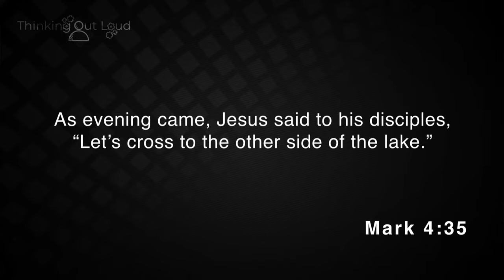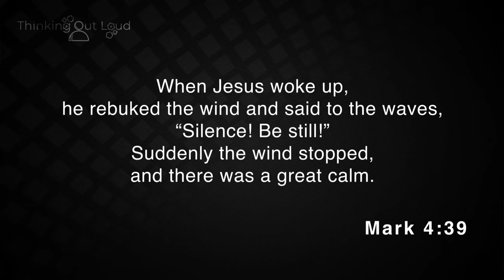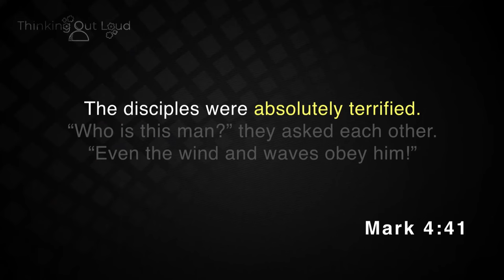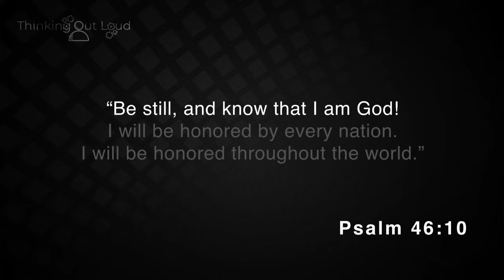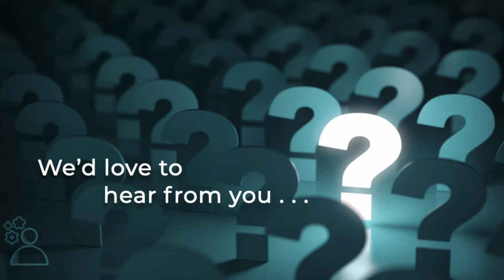Be Still – and Know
It is so important to find time to Be Still - and Know God isn’t it? How do you do that? And do you have a special place you go to be alone?